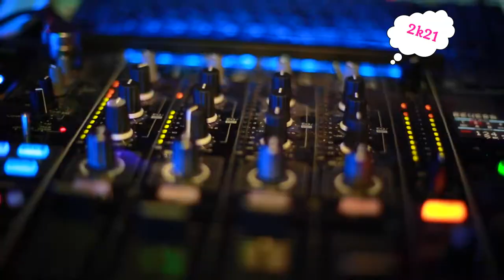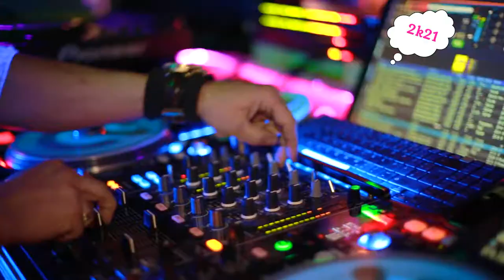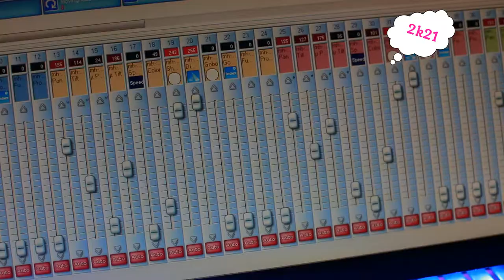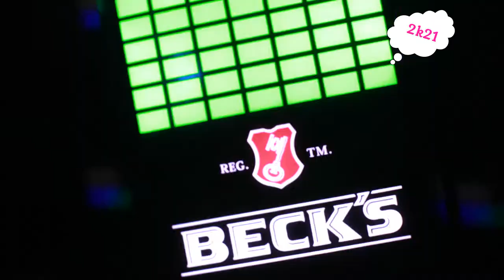Dj.B.mc. - Children ( 2k21 Reloaded Remix Version )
Prod. by:                 Dj.B.mc.
Video by:                 Dj.B.mc.